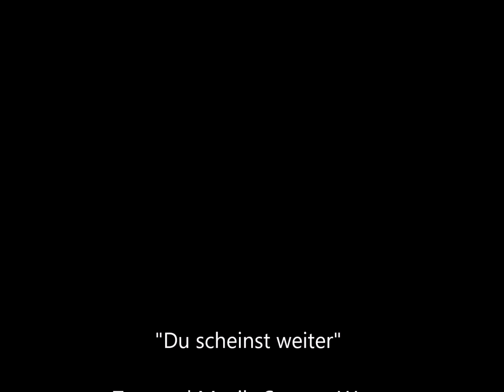🕯Rosi Mittermaier Lied 🌤 Du scheinst weiter 💖🙏🏽 Text und Musik Sammy West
Danke für deine Zeit liebe Rosi. Dieser Song ist nun Dir und deinen Lieben gewidmet. Lieben GRuß und beste Wüsnche aus Ansbach Sammy
Rosi Mittermaier Lied - Rosi Mittermaier Song